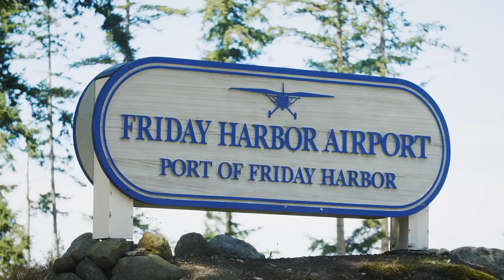West Winds Estate San Juan Island, WA 98520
Nestled in a hilltop setting, West Winds Estate fully embraces Northwest island living. Vaulted ceilings & abundant windows showcase the glorious woodland scenery & stunning views to the Straits. Envisioned to capture the craftsmanship & beauty of the San Juans, the inviting main house is complemented by resort-style outbuildings: 2 guest cottages, art gallery, fitness center, meditation cabin, car barn, shop & greenhouse. Discover West Winds Estate, where boundless nature meets exceptional amenities.

$3,850,000
American Dream Real Estate Services
1202 Commercial Ave, Anacortes, WA 98221

We do business in accordance with the Fair Housing Act and Equal Housing Opportunity.-